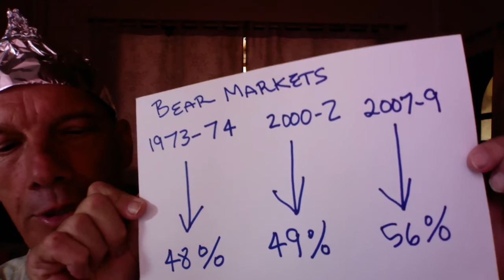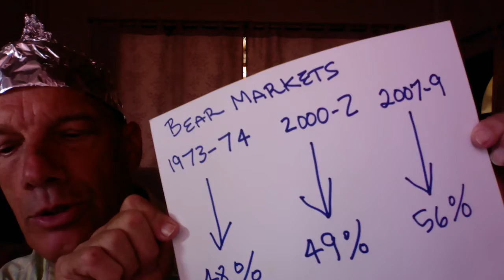Investing in the Age of Coronavirus II, Episode No 10, Tin-Foil Hat Economist, Covid-19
As I predicted Monday 16 was a sell-off. Perhaps another 15% down in equities to come.